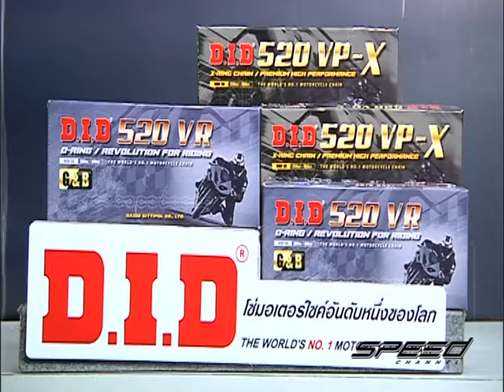Speed Rider OA 04 01 2017 B3